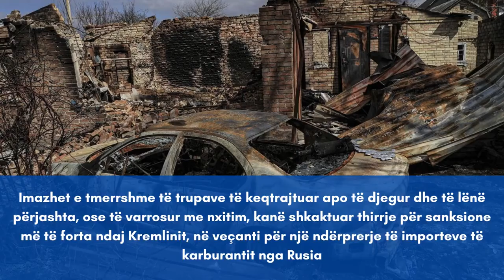Trupa të djegur dhe të vënë njëri mbi tjetrin, pamjet e tmerrshme nga masakra në Bucha të Ukrainës